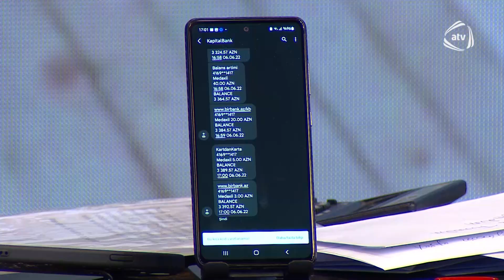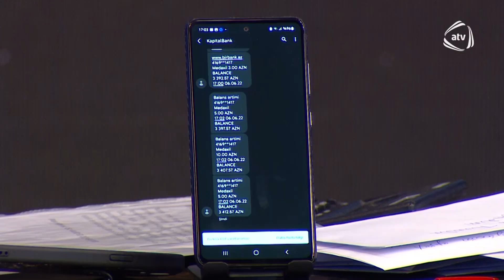Ana, qurban olum tez gəl: Şəhid anası qəhrəman oğlundan danışaraq ağladı - Bizimləsən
Ana, qurban olum tez gəl: Şəhid anası qəhrəman oğlundan danışaraq ağladı - Bizimləsən 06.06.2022